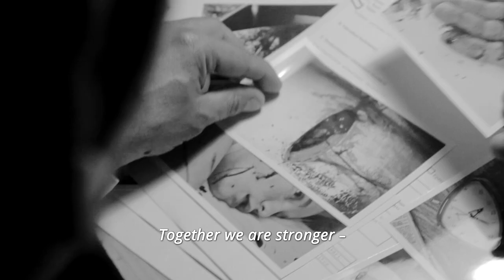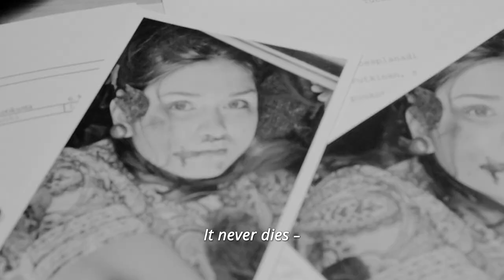KONTAKTI - Official Trailer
Finland in the 1960s. With a long career behind him, Inspector Osmo Mälkiä starts investigating a double murder that initiates a chain of events from where there is no turning back.

Kontakti is a first feature film from Lucky Hill Productions. The movie will be released in 2021.

1960-luvun Suomi. Työurallaan pitkälle edennyt komisario Osmo Mälkiä saa tutkittavakseen kahden nuoren naisen kaksoismurhan.

Rikostutkinnan seurauksena alkaa peruuttamaton tapahtumaketju, jossa Mälkiän perhe-elämän laiminlyöntien seuraukset sekä uudet virheet ottavat hänestä vallan. Lopulta odottaa maksun aika raskaimmalla mahdollisella tavalla.

Kontakti on Lucky Hill Productionsin ensimmäinen kokopitkä elokuva. Elokuva julkaistaan 2021.